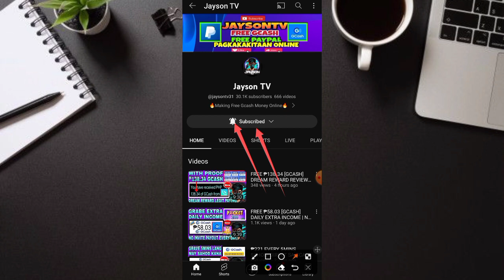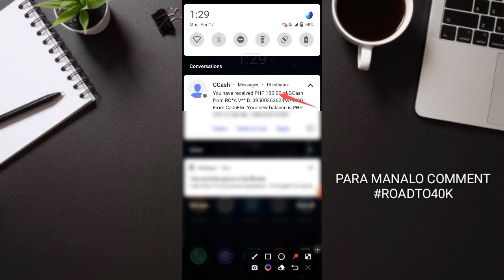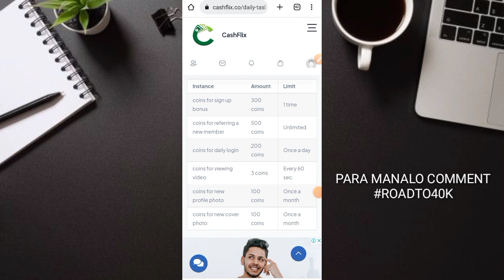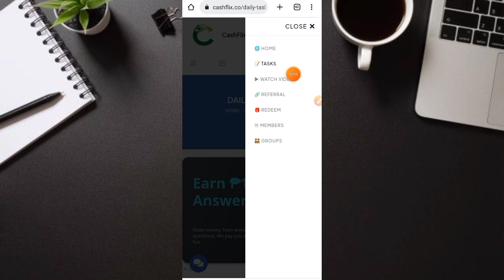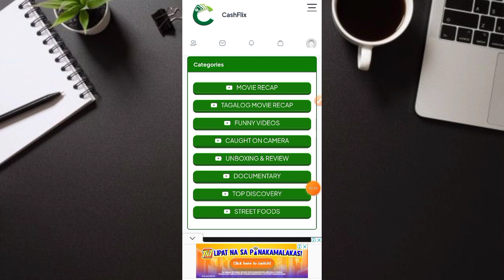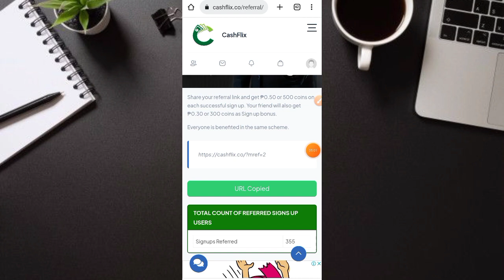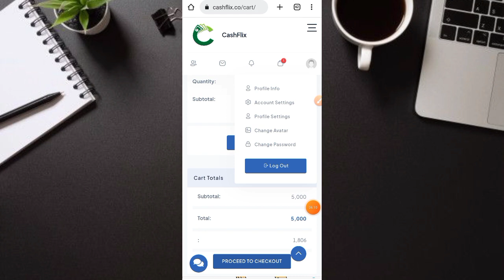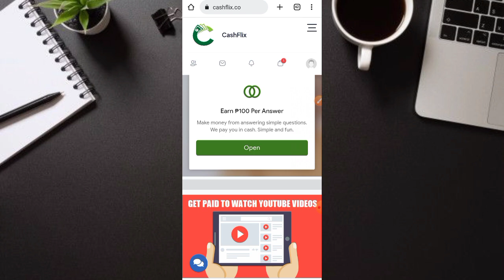WALANG PUHUNAN | FREE ₱100 [GCASH] CLICK CLAIM MO LANG | NO DOWNLOAD NO INVITE!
JaysonTV
philippinestodayapp
philippinestodayapp2022
legitpayingapps
earnmoneyonline
makingmoneyonline
gcashearnmoney
freegcashmoney
freegcashmoneyonline
howtobindgcashnumber
freeearningapp
freeearnmoney
howtoearngcash2022
howtoearnmoneywithgcash2022
gcashlivewithdrawal
gcashapp2022
panokumitasagcash
librengperasagcash
freegcashsaapplicationnato